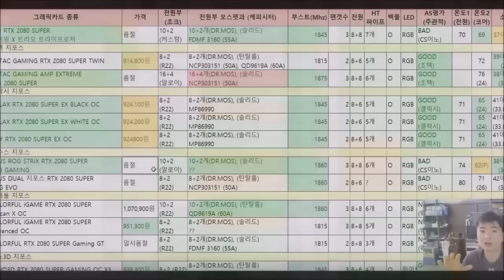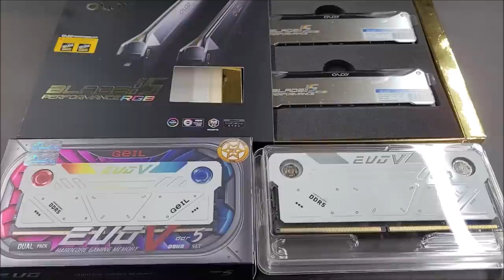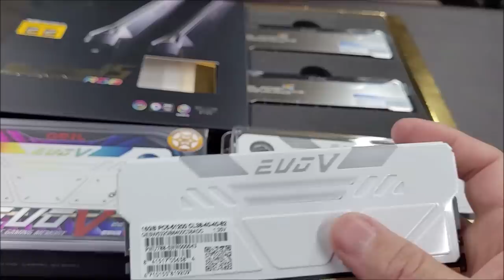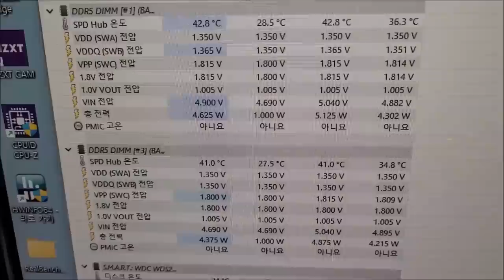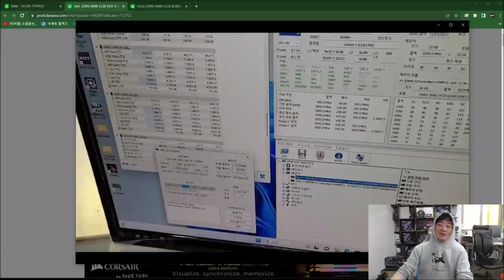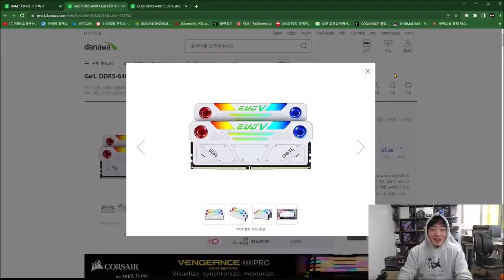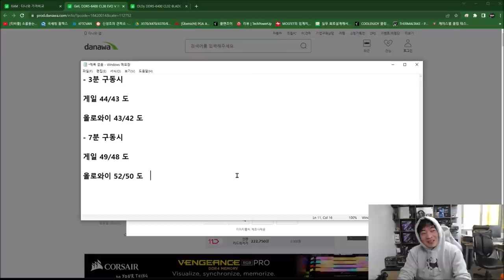신기한 메모리 (게일 EVO V) 팬이 달려있다고??? - 부제: 남자는 반짝이고 움직이는것에 못참지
리뷰긴한데..  제품 제공받은것도 아니고 광고료 받은것도 아님
(지금까지 광고료 받은적없...)

그냥 독특한 제품이라 생각해서 한번 소개해봅니다